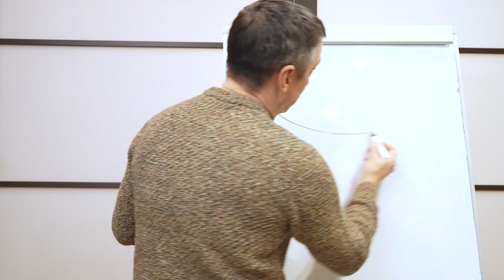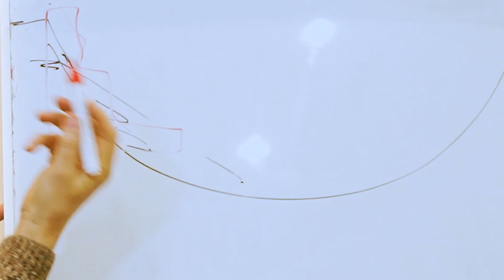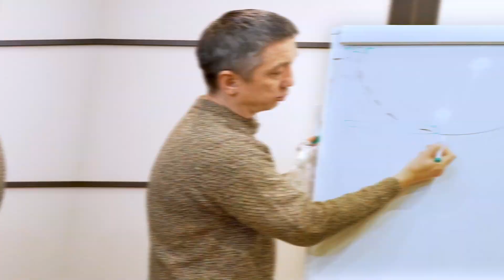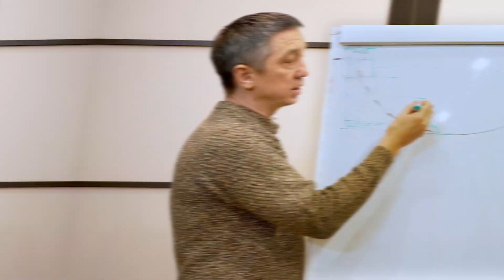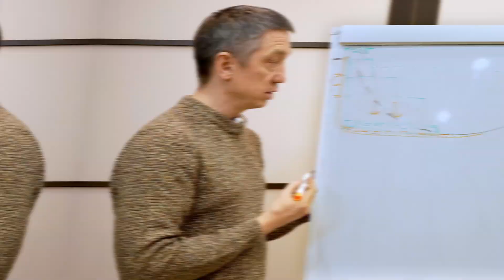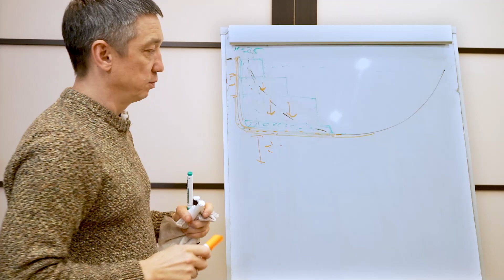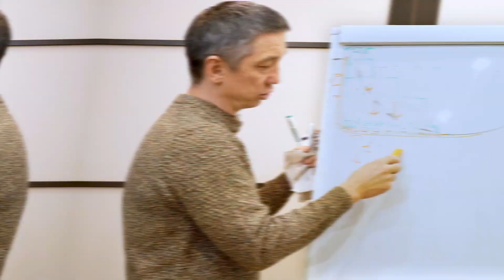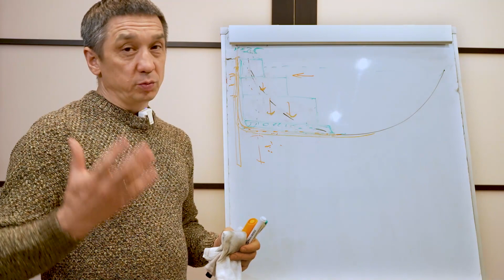Габионные конструкции в пруду? Объясняю у доски как сделать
Друзья, мы рады сообщить о старте продаж на наш курс по строительству прудов.
Переходите по ссылке на сайт, знакомьтесь с программой, тарифами.
Ссылка в описании под видео. Успейте записаться, места ограничены.